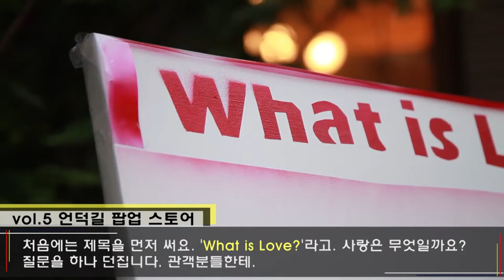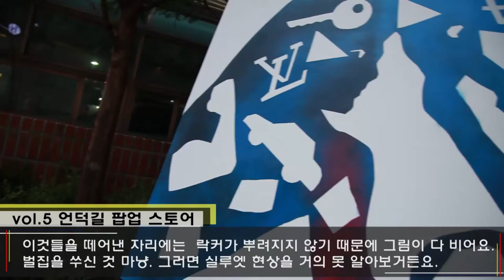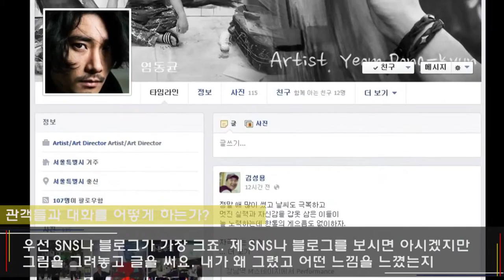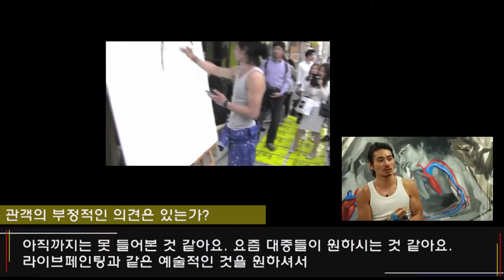크라우드무비) Artist. Yeom Dong Kyun. 작가를 만나다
CROWDMOVIE PEOPLE. 첫번째 인터뷰로 염동균 작가를 만났는데요.
대중들과 소통하는 작가 Artist. 염동균씨를 언덕길 팝업 스토어 현장. 라이브페인팅이 이뤄지는 그 현장에서 만났습니다
이날, 염동균 작가는 What is love?라는 주제로 라이브 페인팅을 진행하고 계셨는데요.
미리 스텐실 작업을 해둔, 남녀의 실루엣을 보여줍니다.  사랑은 무엇일까요?라고 캔버스에 제목을 적고, 관객들에게 질문을 던졌습니다.
사랑은 이렇다, 이것이다! 하는 답안이 없는 것 같죠?
상대의 외적인 요건에 호감의 요소를 갖게되고, 서로의 여러가지 요소들 때문에 상실감도 느끼면서, 내적인 면이 아닌 외적인 모습을 사랑이라고 생각하는 것이 아닌가? 하는 것을 염동균작가는 작품에서 보여줬습니다.
마지막에는 서로의 심장이 혈관을 나와서, 서로를 그대로 인정하자!는 메시지도 전달했어요.
대중들과 소통하는 작가. 하고싶은 일을 여러가지 상황 때문에 못하거나 포기하신분들이 많이 있는데, 염동균 작가의 작품을 보면서 생활의 활력소와 비타민을 가져가시는 건 어떨까요?

크라우드무비 영상제작 의뢰